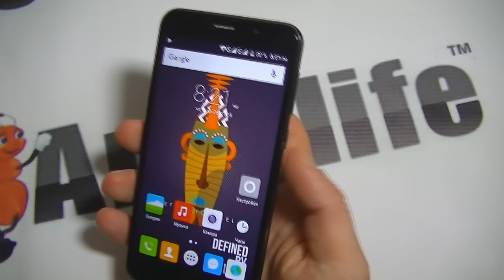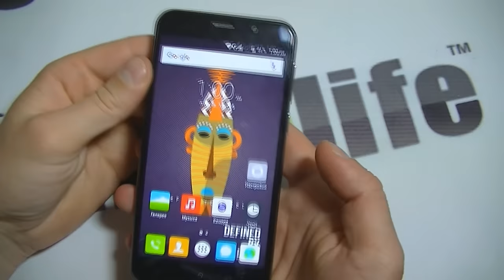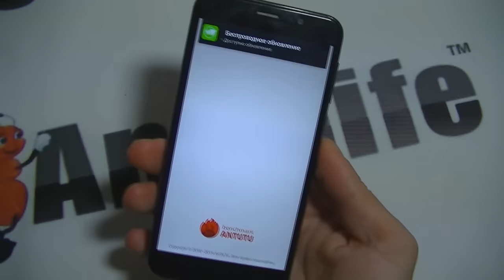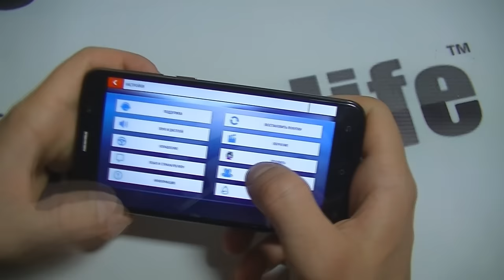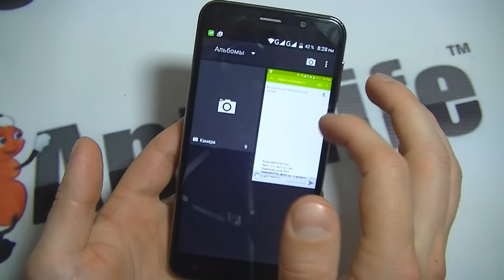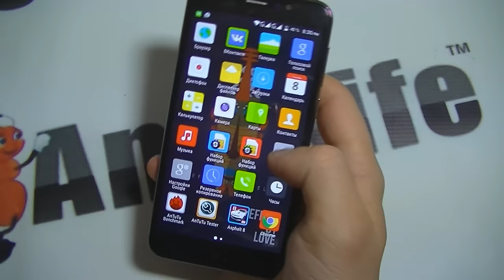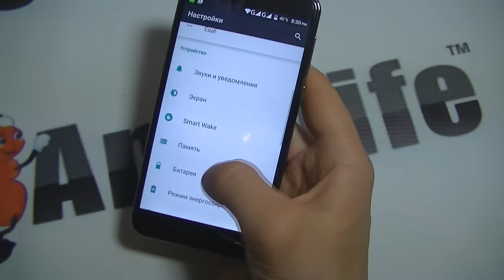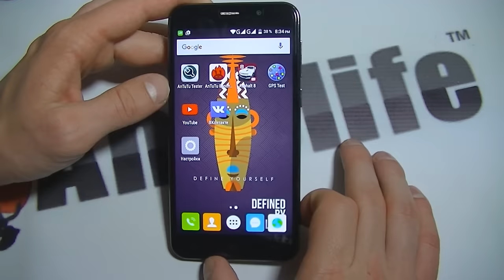Cubot Note S обзор смартфона